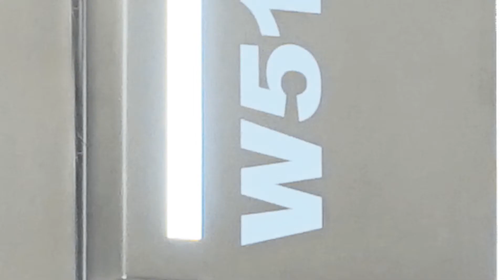REP Teaser K2022 - Introducing the W510 / Medical Press